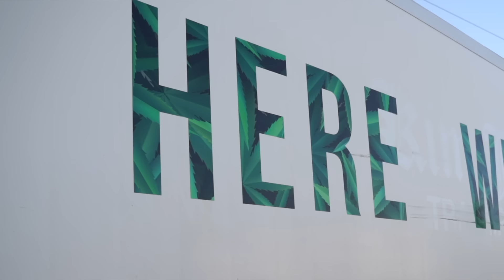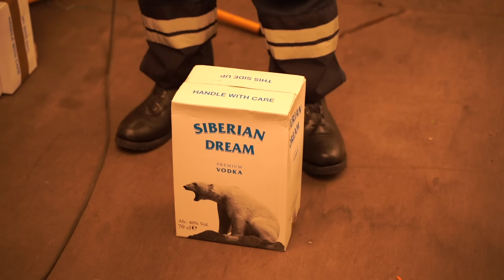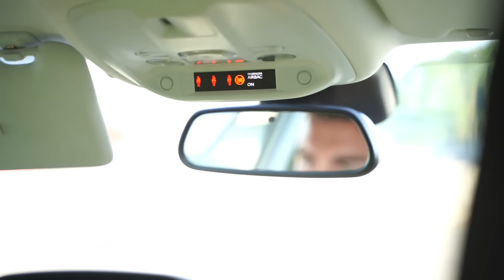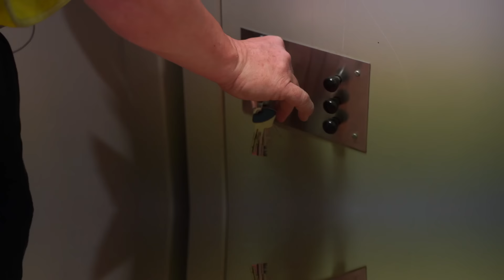LA DOUANE M’ARRÊTE DR0GUE EN VOITURE !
Mon adresse postale :
"Tibo Inshape
CS 52072
81012 ALBI CEDEX"